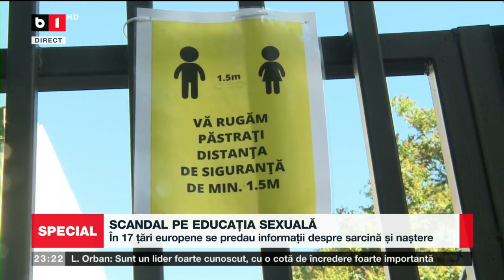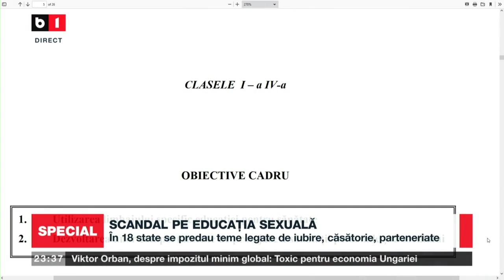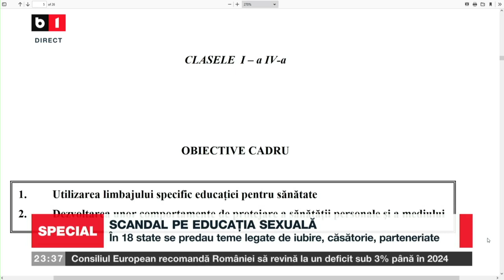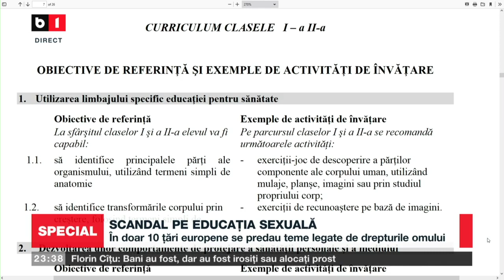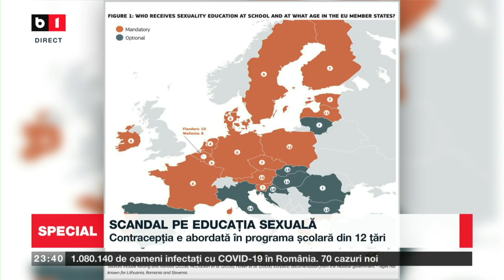SPECIAL B1 CU NADIA CIURLIN. SCANDAL PE EDUCATIA SEXUALĂ IN SCOLI. CUM E IN ALTE TARI EUROPENE P2/2